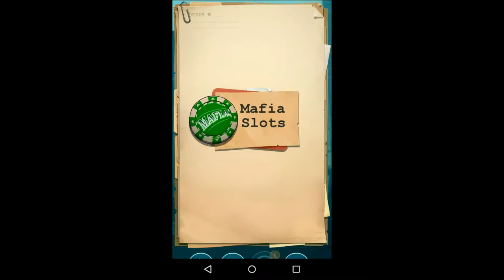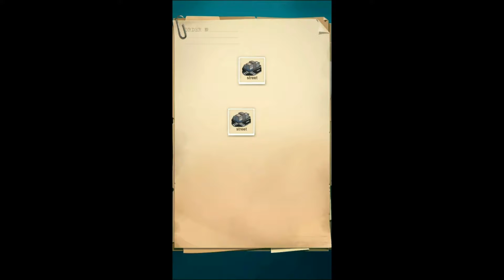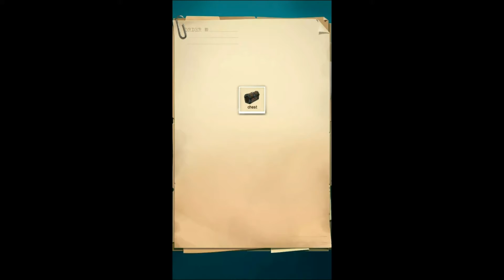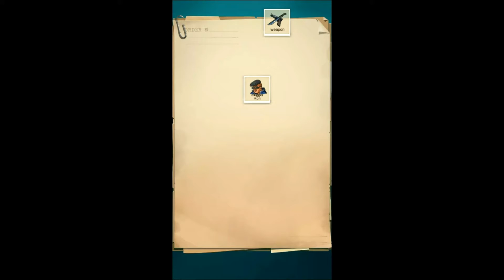Doodle Mafia Blitz (Unreleased) Android Game Play | Out of Energy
Doodle Mafia Blitz (Unreleased)
Android Game Play
Episode 1 Complete Walkthrough

Over 190 Million Players Worldwide!
Crime Does Pay!
Play as a Gangster or Cop.
Over 500 Puzzles to Solve & Items to Create